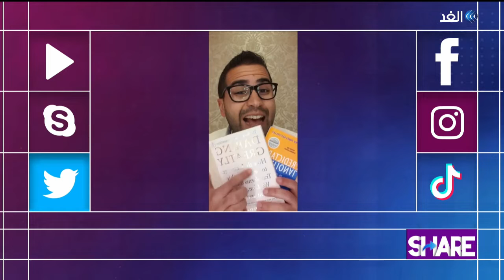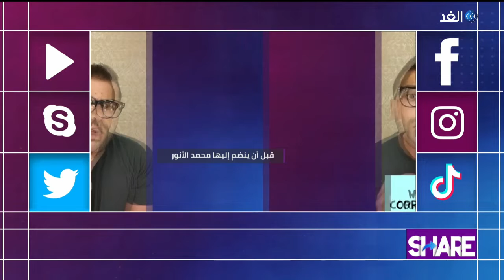بريف في رغيف .. إعمالا بمبدأ اللي يعرف معلومة يباصيها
القراءة ضرورية للبشر. ولا بديل عنها لتطوير الذات والاطلاع على المستجدات والعوالم الأخرى.. لكن ماذا يفعل الإنسان في العصور الحديثة حين تضغطه الحياة بشدة وتستهلك وقته كاملا في العمل والمواصلات والعلاقات الاجتماعية؟ هذا هو السؤال الذي طرحه مجموعة من الشباب قبل أن يجدوا إجابة وينشئوا صفحة لتلخيص الكتب يصفونها بأنها للناس اللي معندهمش وقت أو نية للقراءة.. وإعمالا لمبدأ اللي يعرف معلومة يباصيها لإخواته.
المزيد من التفاصيل مع مؤسسة صفحة البريف_في_رغيف رحاب بكار عبر برنامج